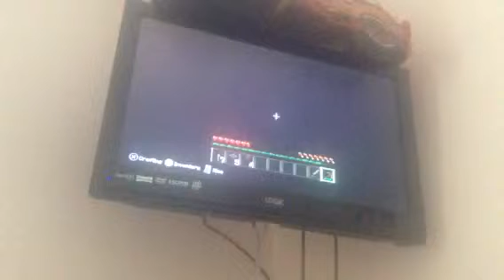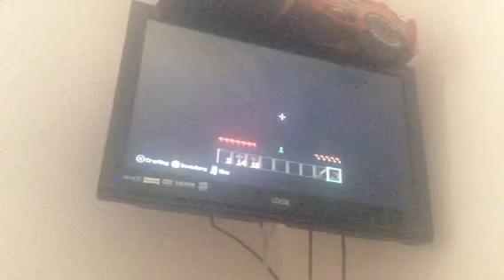Connors survival [2]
This is episode two of Connors survival!!